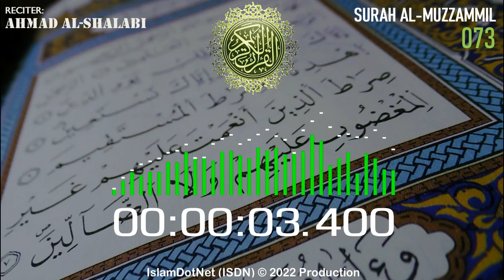MUROTAL: Ahmad Al-Shalabi [073] Al Muzzammil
Islam menjawab
IslamDotNet (ISDN)

al-quran
al-qur'an